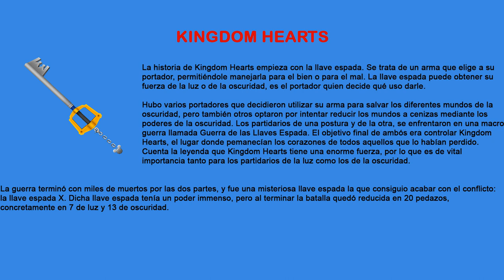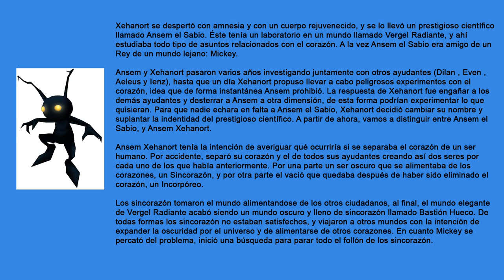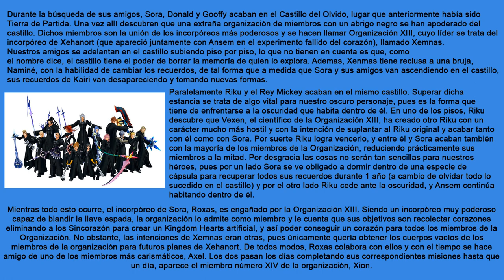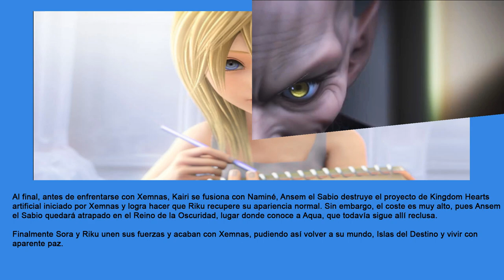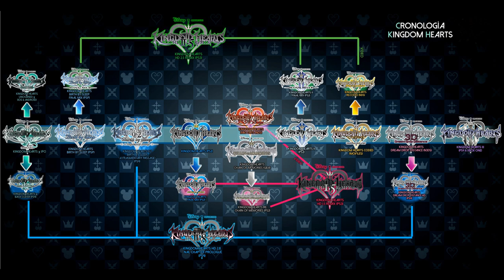Kingdom Hearts: Toda la Historia y todo lo que necesitas saber antes de KH III. Orden y Cronología.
Kingdom Hearts: Toda la Historia y todo lo que necesitas saber antes de Kingdom Hearts III. Orden y Cronología.